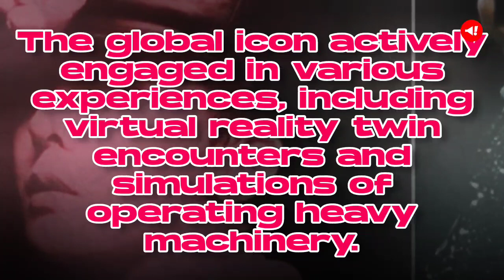G-Dragon Steals Spotlight at CES 2024, Explores Cutting-Edge Tech and Hyundai's Futuristic Vision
The K-pop sensation G-Dragon made a high-profile appearance at CES 2024, the world's largest consumer electronics exhibition in Las Vegas. Numerous news outlets covered G-Dragon's visit to CES, generating widespread interest and excitement. Photos of him exploring booths of major companies like Samsung and LG were shared widely.